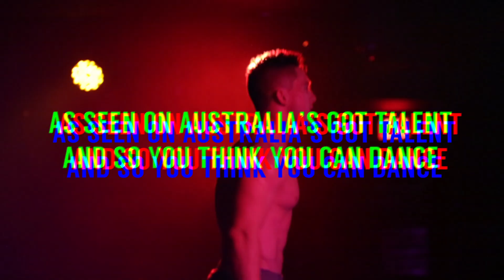Aussie Hunks at the D Las Vegas